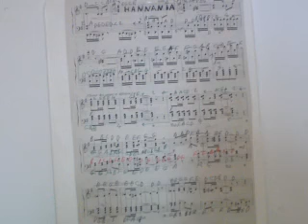GHANTHO .Music Archive HANNANIA Rethem 5 Play Alyas Hanna nr 1212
Ghantho Clasic Suryoyo Play Alias Hanna nr 1212